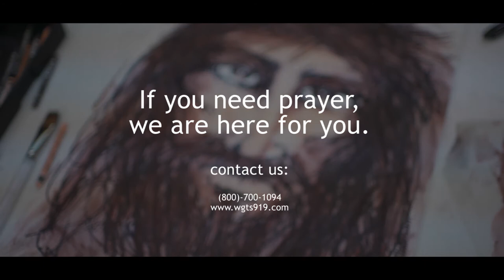Why Casting Crowns' Mark Hall is drawing these pictures of Jesus?!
For Mark Hall of Casting Crowns, singing was the way he shared his faith. But at the end of 2018, he lost his ability to sing, and was forced to go on vocal rest for an entire month. It was during this difficult moment that Jesus drew close to Mark, and Mark discovered his ability to draw Jesus.